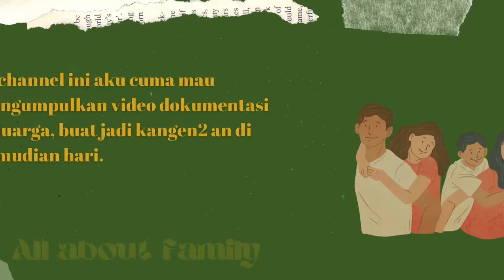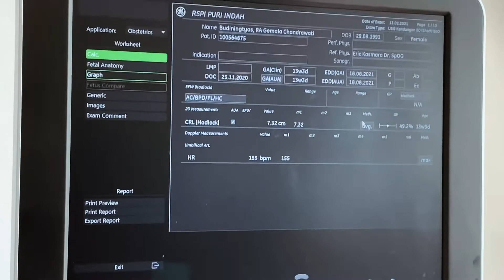CEK USG KEHAMILAN 13 MINGGU | Zoey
Halo semua,

Aku mau share video dokumentasi pas waktu cek kandungan istriku yang udah 13 minggu, tanggal 23 Februari 2022 di RSPI Puri Indah - Jakarta.

Zoey sudah semakin keliatan bentuknya, keliatan kaki dan badan nya. Pas mau diliatin 3D nya belum bisa keliatan banget karena posisi nya Zoey gak bagus jadi gak bisa kena sama USG nya.

Alhamdulillah Zoey tumbuh dengan baik semua normal.

Thanks
Keluarga Thomas